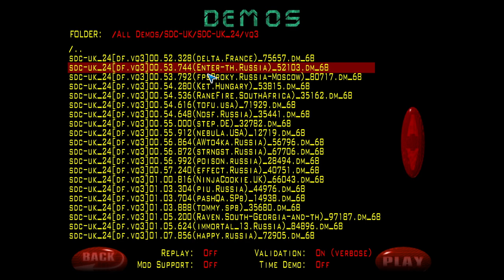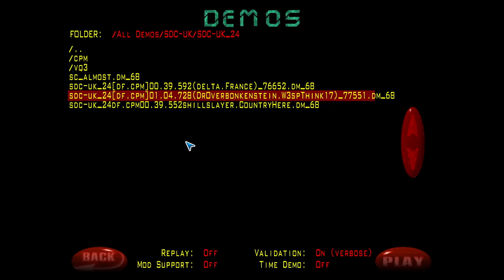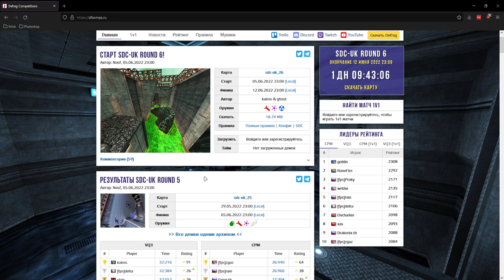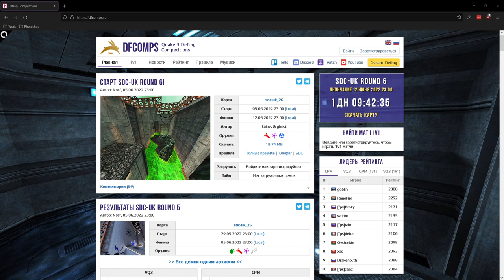Обзор SDC-UK Round 4 | Map - sdc-uk_24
30:52 - vq3
58:42- cpm